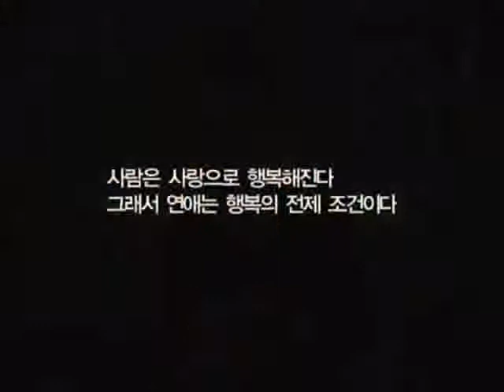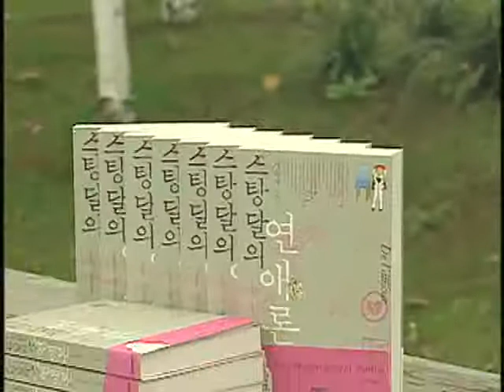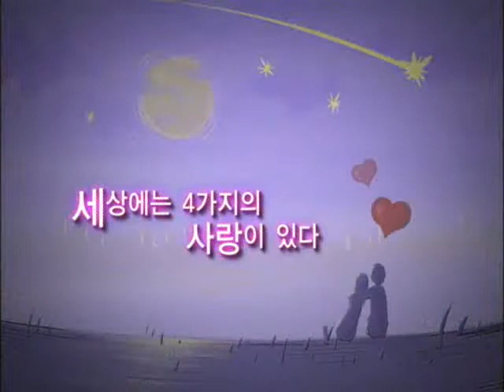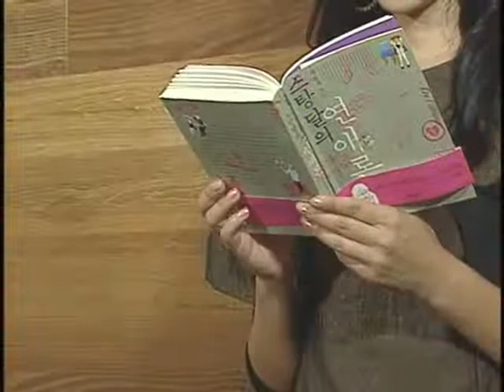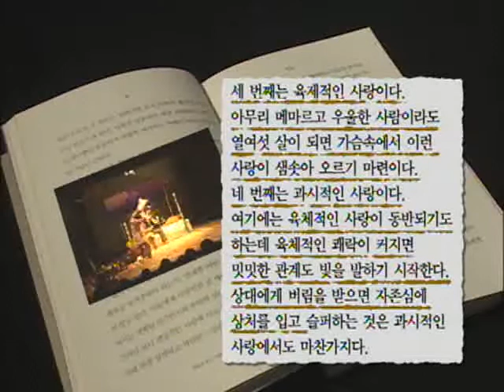책 읽어주는 여자, 밑줄 긋는 남자 - 새롭게 쓰는 스탕달의 연애론_#001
EBS, 책 읽어주는 여자, 밑줄 긋는 남자, 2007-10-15, 새롭게 쓰는 스탕달의 연애론

사랑' 기획의 두번째편. 연애를 통해 사랑의 고뇌와 행복을 경험한 스탕달이 연애에 대한 자신의 경험과 통찰을 엮은 책으로 고전적인 남녀관계의 방식을 말하고있지만 놀랍게도 현대의 사랑에도 공감대를 형성한다